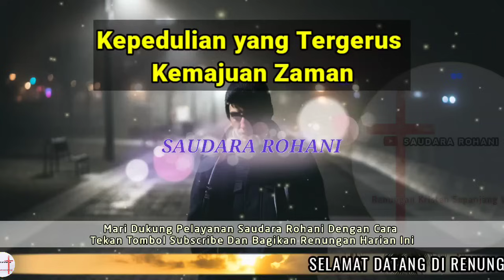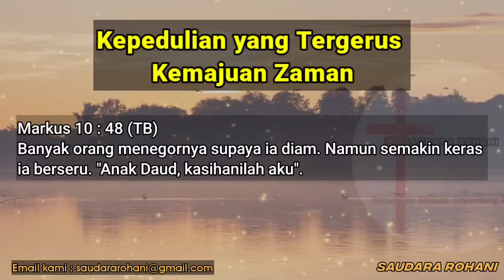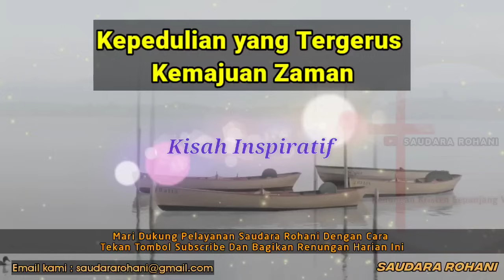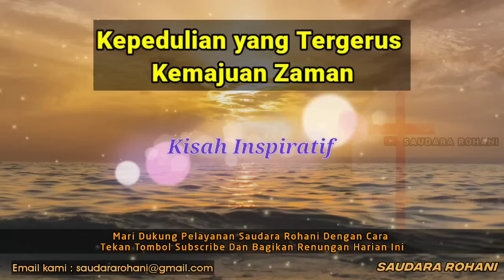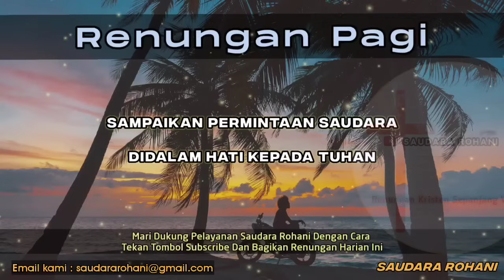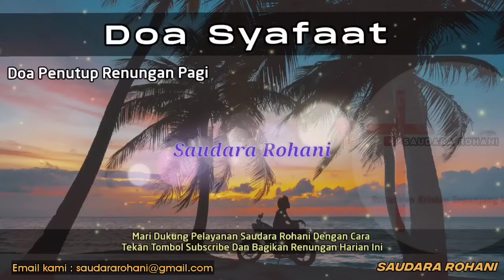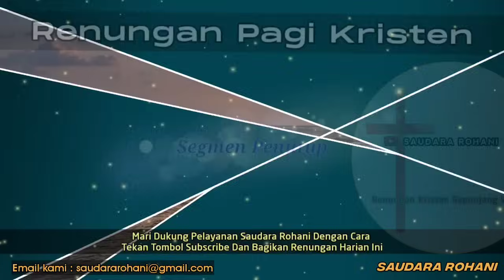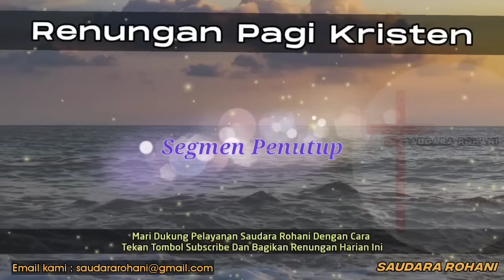Renungan Pagi Kristen - Doa Pagi - Suara Injil - Pohon Kehidupan Terbaru - Saat Teduh Pagi Terbaru